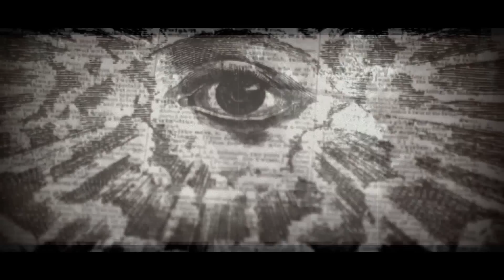DEVASTED - Aeternis Tenebris - (VIDEO OFICIAL)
Tema: Aeternis Tenebris
Álbum: Más allá del velo de la Oscuridad - 2015
Black Metal - Quito -Ecuador

Dirección: Vinicio Reino & MV Studio Productora Independiente
Producción Ejecutiva: - Santiago Cervantes & Dclxvi Productions
Filmado en las ciudades de Quito y Cuenca